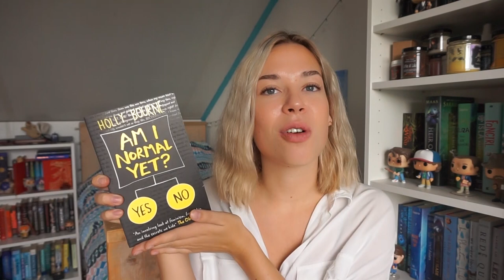RECOMMENDING MY FAVORITE FEMINIST READS